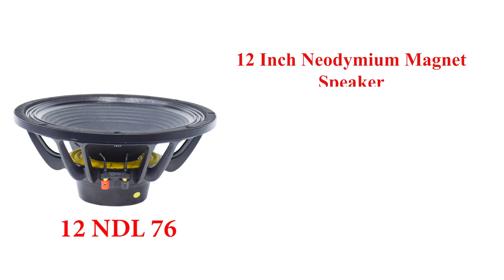AERONS 12NDL76 || 12INCH 400w Pure Mids || Neodymium Magnet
Nominal Diameter: 12 Inch

Impedance: 8 Ohm

Program power: 800W
RMS Power: 400W

Sensitivity: 98db

Frequency range: 55-5000Hz
Voice coil: 76mm

Weight: 4.2 Kg
Magnet: Neodymium

NEW DELHI-110028
INDIA